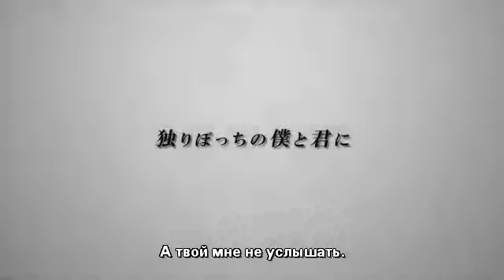Hatsune Miku - Symphony [RUS SUB]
Music & lyrics : buzzG
Illustration : かる
Animation : 月見堂
Movie & 3D : 三重の人
Mix & mastering : buzzG, 友達募集P

I am not the author of the video, music or words, and I do not call them my own. I own only the translation.

Я не являюсь автором видео, музыки или слов и мне они не принадлежат. Мне принадлежит только перевод.